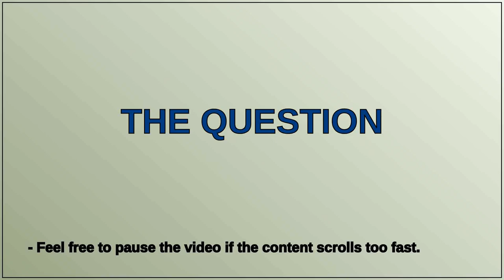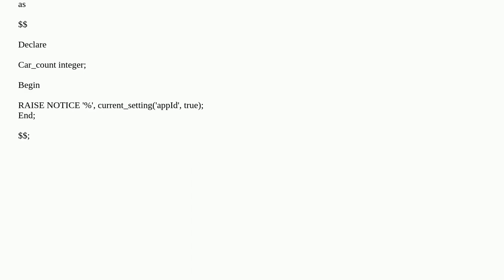Dba: How to get variable value in function PostgreSQL in an SQL statement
How to get variable value in function PostgreSQL in an SQL statement

A special thanks goes out to the community

  postgresql postgresql-9.5